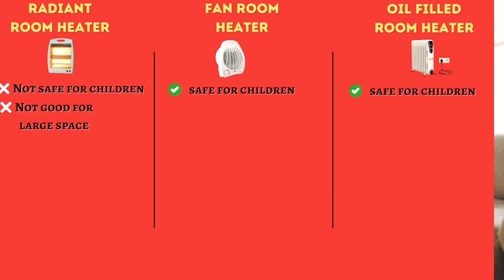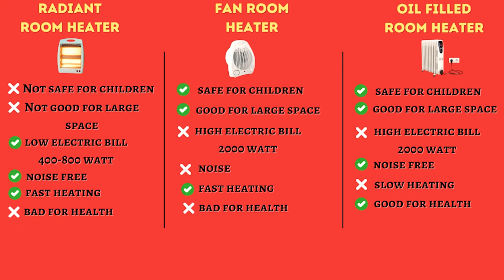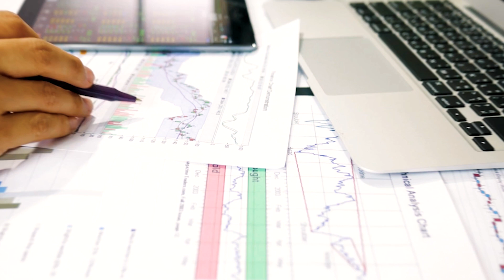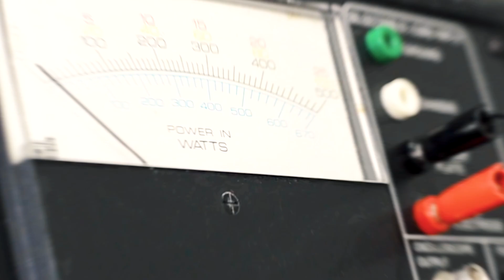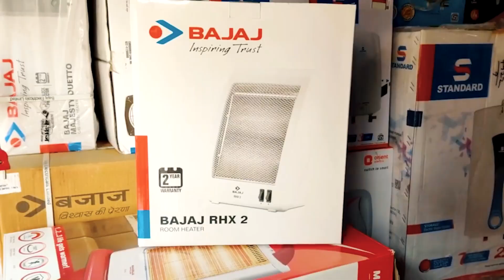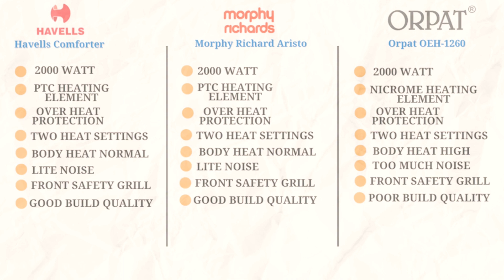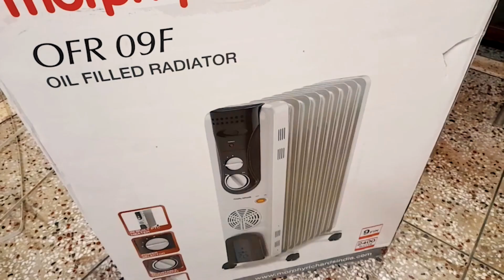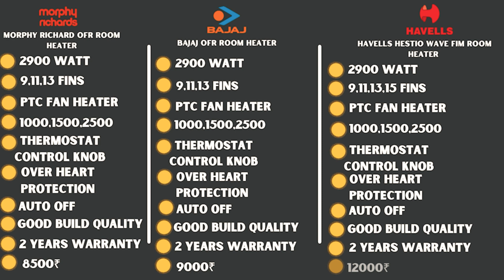Best Room Heater 2024 | Best Room Heater in India 2024 | Radiant, Fan, Oil Room Heater for Winter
Best Room Heater 2024 | Best Room Heater in India 2024 | Radiant, Fan, Oil Room Heater for Winter | Best Room Heater 2023 | Best Room Heater in India 2023

**Best Oil-Filled Room Heater**
1. Havells Hestio Wave Fin OFR with PTC Heater :
(Normal fin Model: Havells OFR with PTC Fan Heater
2. Bajaj OFR Room Heater with PTC  Fan Heater:
3. Morphy Richards OFR with PTC Fan Heater:

**Best Fan/Blower Room Heater**
1. Havells Comforter PTC Fan Room Heater 2000 Watt:
(Other: Havells Solace 1500 Watt PTC Fan Room Heater:
2. Morphy Richards Aristo 2000 Watts PTC Room Heater:
3. Orpat OEH-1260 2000-Watt Fan Heater :

**Best Radiant/Infrared Room Heater**
1. Crompton Insta Cozy 1200 Watt Halogen Room Heater
2. Havells Cozio Quartz Room Heater 800 Watt:

The given Links are Affiliate Links, So it's my request if you have to buy any product then just click on your chosen product and purchase from there, if you do so then I can get small financial aid and that will help me to improve my content and to run this YouTube Channel,  this will not cost you any extra rupee, although all links are best seller link and you will get the best product at the best price. If you do so this will be your great support towards me. It's a Request Please buy from the above link.
Grab your Product and enjoy it.🙂

Some images and footage used in this video do not belong to me.

eLectronicsvala Channel पर आने के लिए आपका बहुत - बहुत सुक्रिया | आप ऐसे ही मुस्कुराते रहिए 🙂